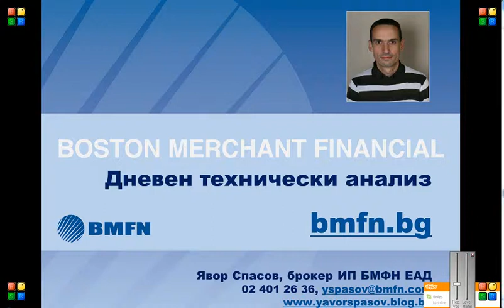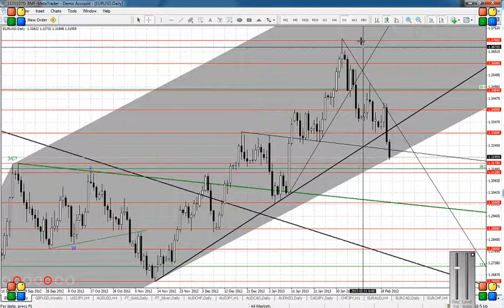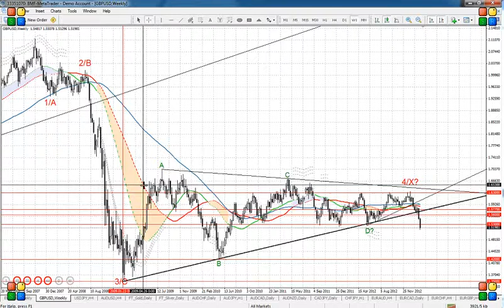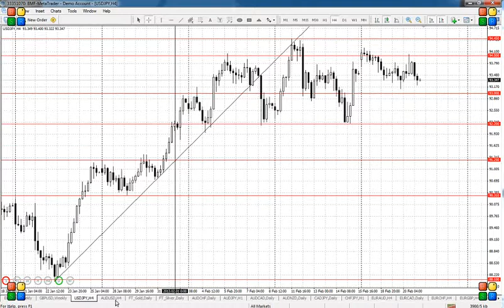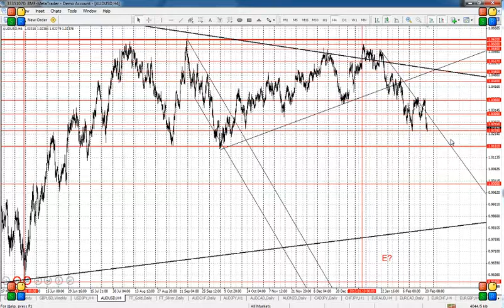Технически анализ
Разглеждат се валутните двойки EURUSD, GBPUSD, USDJPY и ADUSD и металите злато и сребро. Прогнози с конкретни таргети и стоп нива. Изготвя Явор Спасов, брокер ИП БМФН ЕАД.